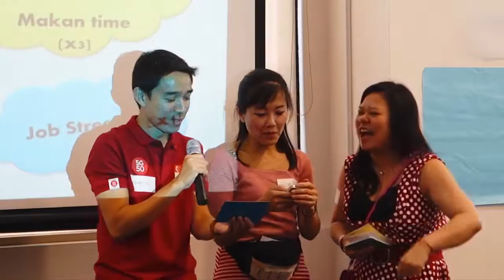Standup Comedy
Excerpts from the Trivia Game at the SingaporeConnect National Day Celebrations on Aug 1 2015.